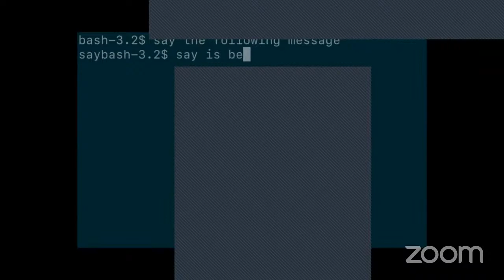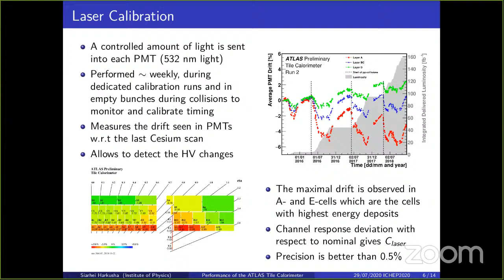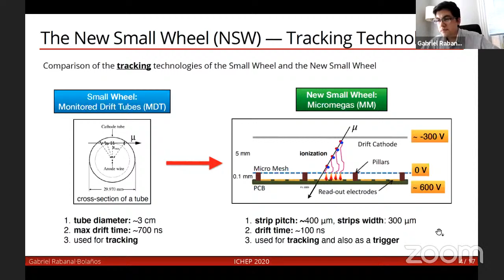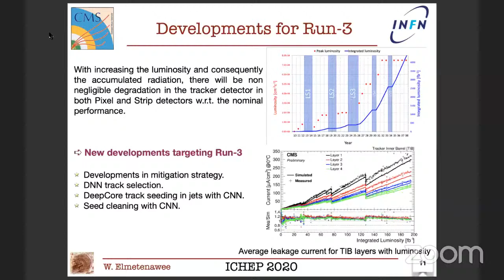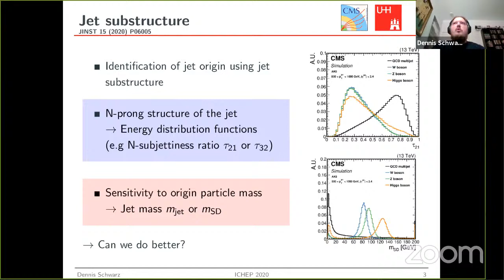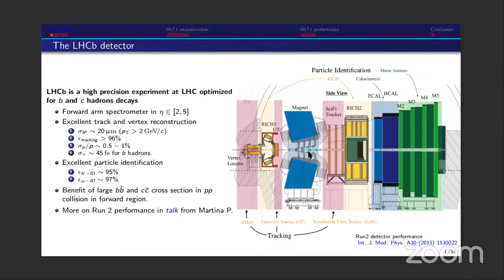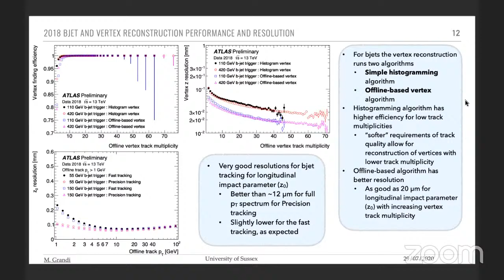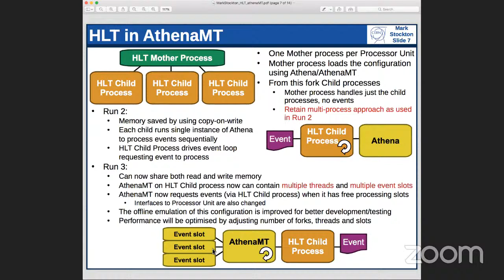Operation, Performance and Upgrade of Present Detectors - Wednesday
ICHEP 2020 Parallel session - Operation, Performance and Upgrade of Present Detectors, Wednesday, July 29, 2020
00:02:18 Dario Soldi: "Precision calorimetry at high luminosity:
                                        the CMS electromagnetic calorimeter from the LHC Run 2 to the HL-LHC"
00:15:36 Pavol Strizinec: "ATLAS LAr Calorimeter Commissioning for LHC Run-3"
00:35:05 Siarhei Harkusha: "Performance of the ATLAS Tile Calorimeter"
00:50:23 Kunlin Han: "Performance of the ATLAS RPC detector and
                                       L1 Muon Barrel trigger at sqrt{s} = 13 TeV"
01:02:48 Hyunyong Kim: "Track-based muon system alignment of the CMS detector"
01:19:40 Mohsen Naseri: "Small-Strip Thin Gap Chambers and electronics performance
                                            for the MuonSpectrometer Upgrade of the ATLAS Experiment"
01:36:25 Gabriel Rabanal Bolanos: "Cosmic results with the final Micromegas sectors
                                                           for the ATLAS Muon upgrade"
01:58:05 Joseph William Carter: "Luminosity measurement with the ATLAS experiment at the LHC" 02:13:25 Walaa Elmetenawee: "CMS track reconstruction performance during
                                                    Run 2 and developments for Run 3"
02:28:46 Livia Soffi: "CMS electron and photon performance at Run 2 and prospects for Run 3"
02:45:37 Andrea Malara: "CMS jet and missing transverse momentum performance
                                          at Run 2 and prospects for Run 3"
03:00:20 Andrea Cardini: "Tau identification exploiting deep learning techniques"
03:13:33 Dennis Schwarz: "New jet tagging techniques at CMS"
03:27:57 Alessandro Calandri: "Heavy flavour tagging in CMS in Run 2"
03:50:40 Victor Daussy-Renaudin: "Flexible physics selections at 30 MHz"
04:04:38 Renato Quagliani: "Physics and throughput performance                                                                                                                    of the real-time reconstruction for the LHCb upgrade"
04:27:04 Kevin Petar Rados: "Trigger efficiency measurement using e+e- → τ+τ- events at Belle II"
04:44:16 Mario Grandi: "The ATLAS Inner Detector Trigger performance in pp collisions at 13 TeV during LHC Run 2"
04:57:22 Kate Whalen: "The phase-1 upgrade of the ATLAS level-1 calorimeter trigger"
05:13:57 Benjamin Taylor Carlson: "Triggering on Hadronic Signatures with the ATLAS Detector"
05:29:51 Mark Stockton: "Preparing the ATLAS Trigger Software for Multi-threaded Operation"